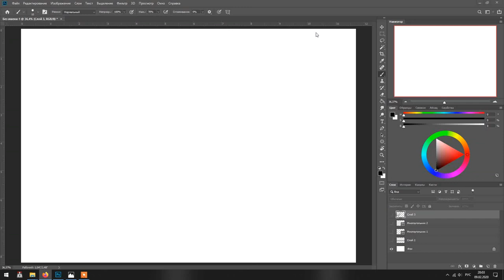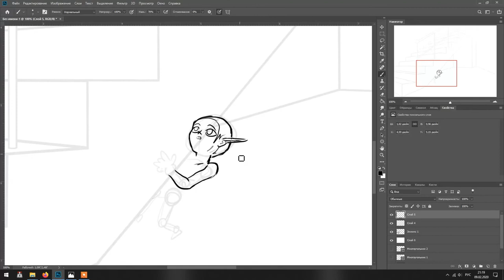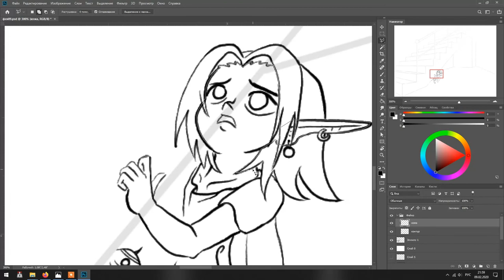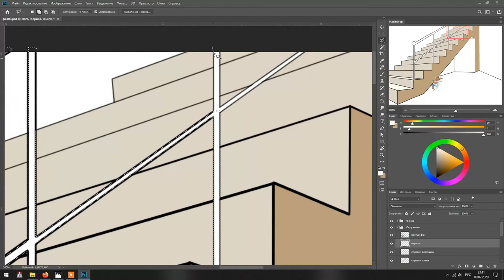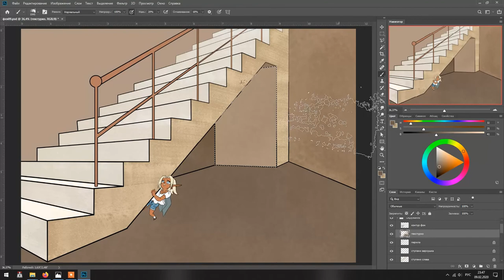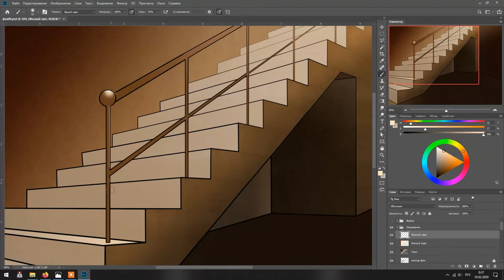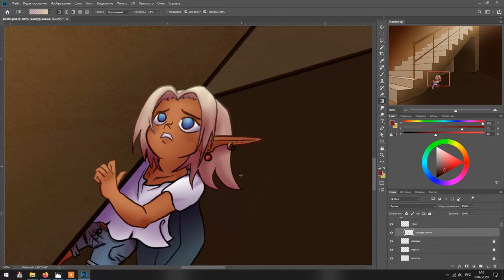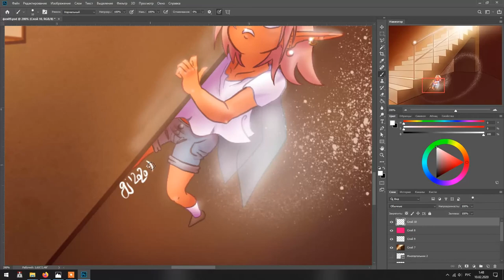Day 9 - Under the Stairs Speedpaint (FAIRYARY 2020)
Under the Stairs Speedpaint: Day 9 of FAIRYARY 2020 challenge.
You can find shorter version of this speedpaint in main public
Whole process took 4 hours and a half.
This was the first time I used the guide lines, but I'm still not sure how it works. ^^'
First part of drawing wasn't recorded because I tried to draw stairs several times in a row and every time I failed it, so I wasn't sure this time it'll go. As soon as I realised that result is good enough to continue I started recording.